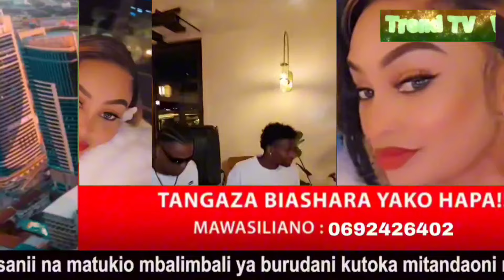Baada ya wimbo wa HARMONIZE cheki ZARI akichezawimbo wa ZUCHU kwenye birthday yake